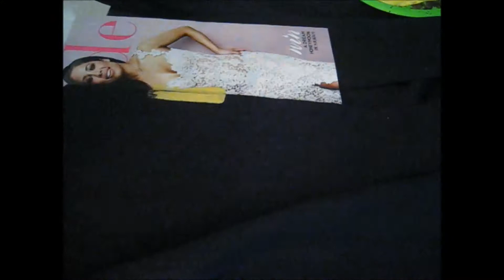Davy Jones Costume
If you would like to see your photo cartoonized and featured in one of my videos send it to me at , or write your animal suggestions in the comments below.

For sneak peeks, and progress pictures check out:
theartfulbirder on Instagram

Materials:
*Mask: Liquid latex, Acrylic paint (black, red, white, yellow, green), stuffing, straws, string, aluminum foil, clay, Styrofoam head, foam board, circle cereal, hot glue gun, balloon.
*Claw: Cardboard, paper maché (newspaper, flour, water), paint (red, brown, black), scrap material, and a hot glue gun.
*Hat: Cheap sunhat, flour, water, newspaper, yellow and brown acrylic paint, hot glue, black
*Clothing: A pair of black pants, a black long jacket, sea shells, hot glue, yellow acrylic paint, clay, moss, long strip of black material for belt, cheap sword from dollar store.
*Peg Leg: Cardboard, acrylic paint (red, black, brown), paper maché (newspaper, flour, water), wire, Velcro.
*Right Hand: Latex pair of gloves, liquid latex, acrylic paint (black, red, white, yellow, green), hot glue gun, stuffing, wire.

"Are you ok? Why are you walking with a limp?"
"Well, I've got a peg leg.."